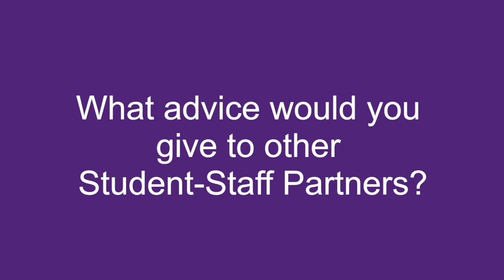Advice for Student and Staff Partners